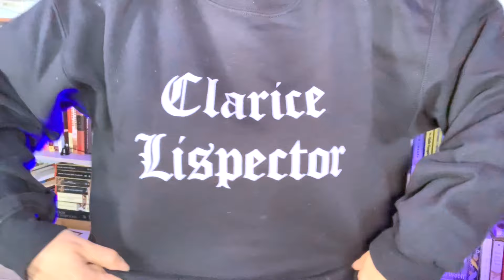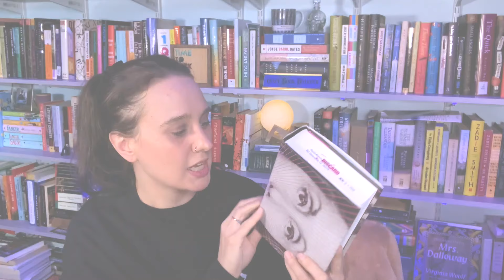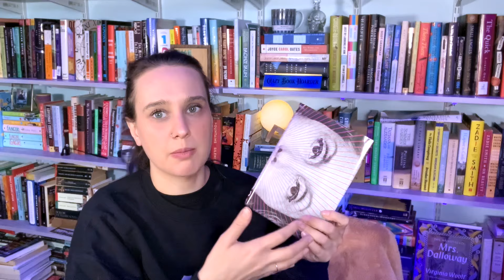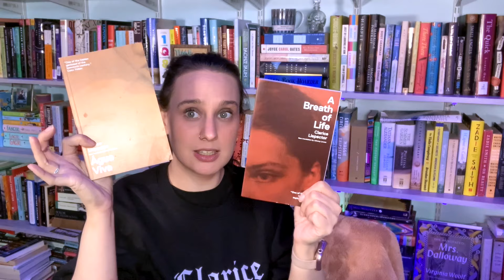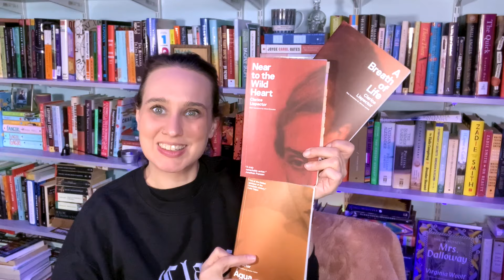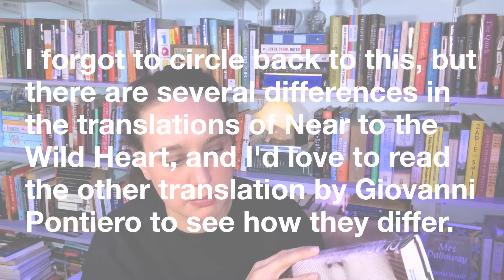Near To The Wild Heart by Clarice Lispector | Review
- Alyssa ❤